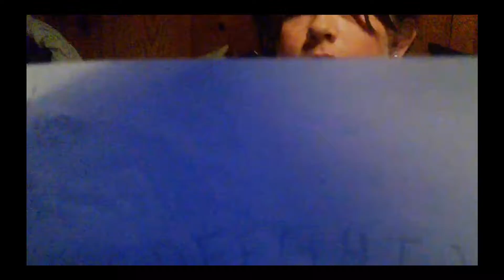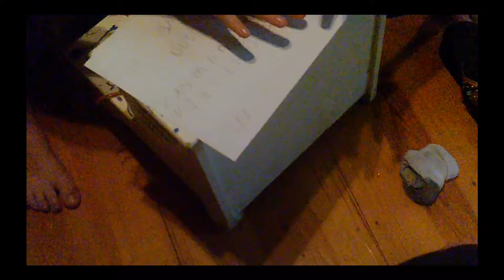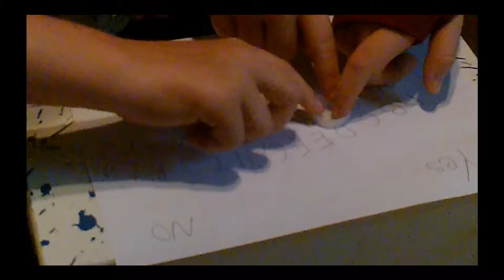OUJIA BOARD!!!!!!!!!!!!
In this vlog, Jacob, Macy & I make a decision to play with a Oujia Board and some very weird stuff happens.
Zebra On Zebra Off